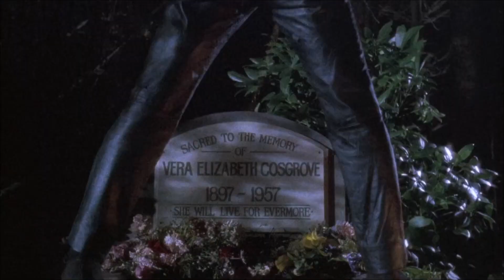DEAD ALIVE - Best Lines (1993) Peter Jackson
PLOT: When a Sumatran rat-monkey bites Lionel Cosgrove's mother, she's transformed into a zombie and begins killing (and transforming) the entire town while Lionel races to keep things under control.